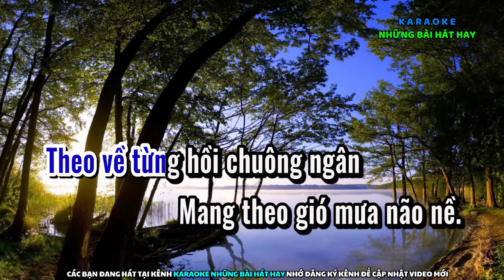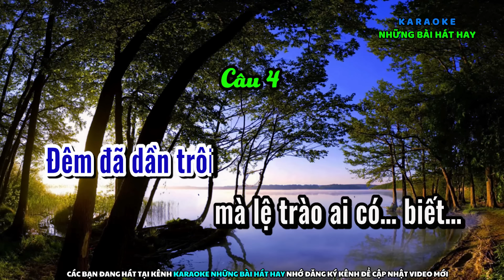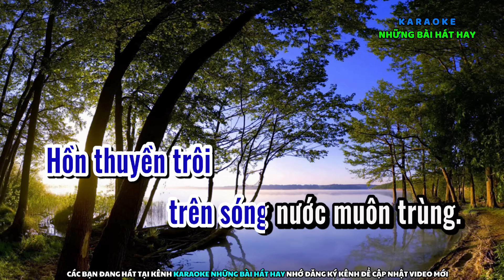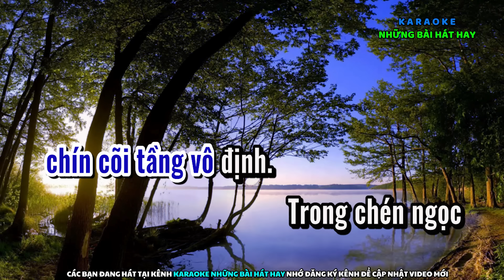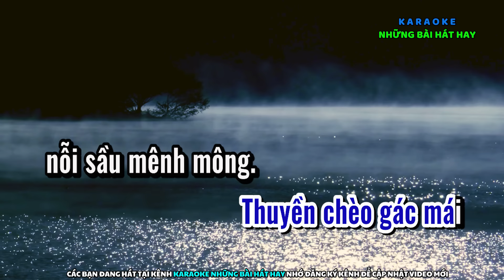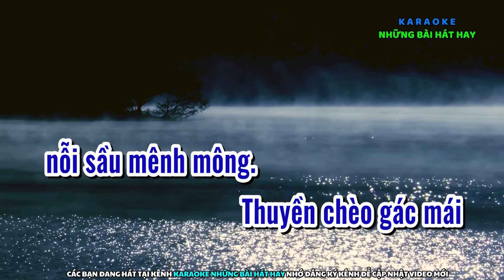Karaoke Vọng cổ TIẾNG TIÊU SẦU | Dây Kép | Buồn man mác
Nhớ sub ủng hộ kênh mình nhé:
➤ Toàn bộ sản phẩm của Karaoke những bài hát hay được bảo hộ bản quyền Content ID của Youtube.
➤ Các bạn có thể hát vui nhưng Không được reup sao chép Video và Audio (beat nhạc) đăng lại trên kênh khác.